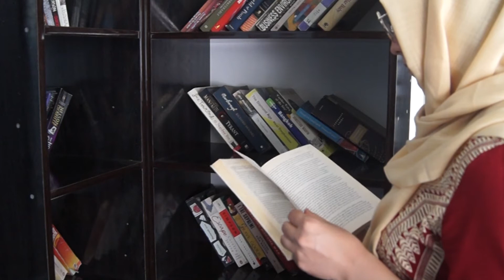نگرانی ها از حضور کم رنگ بانوان در پروسه صلح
بیشتر در گزارشی از صمیم فیضی